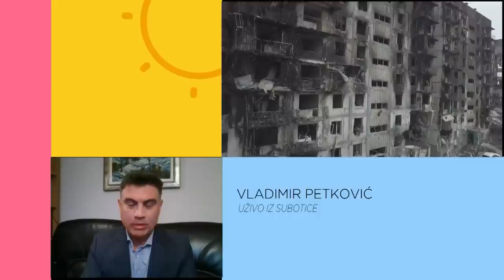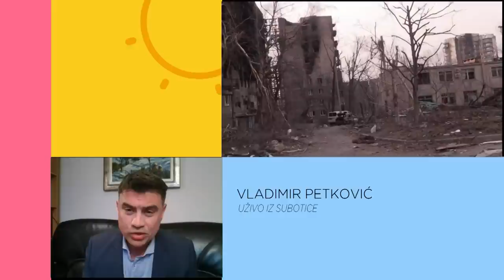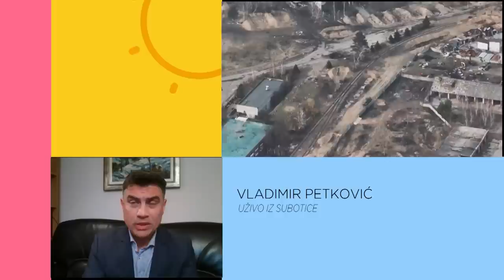KEC NA 11 | Vladimir Petković o ratu u Ukrajini